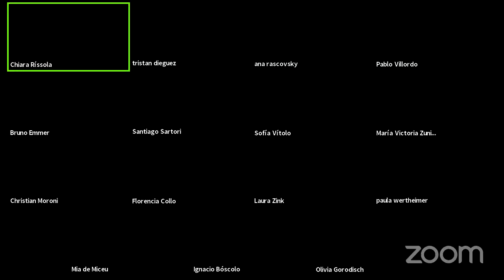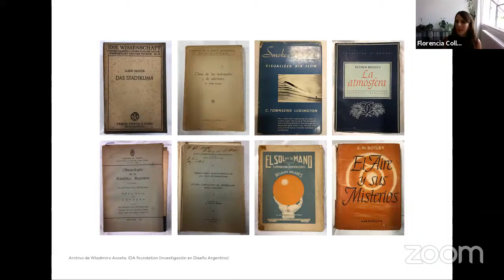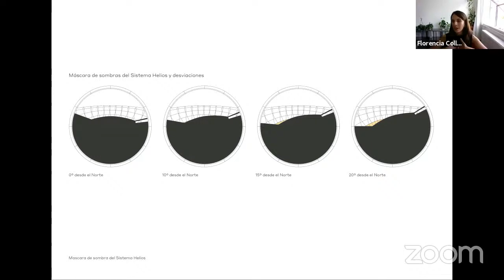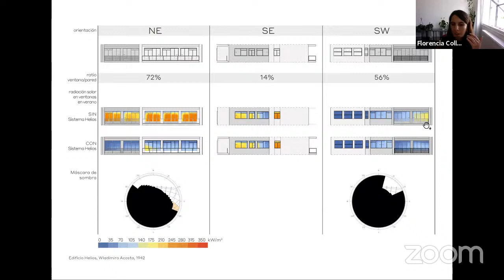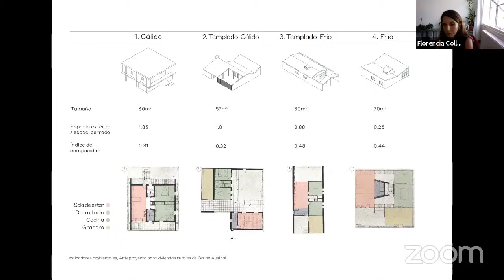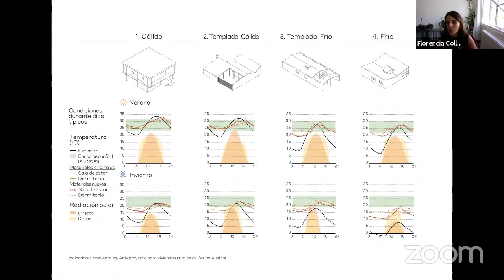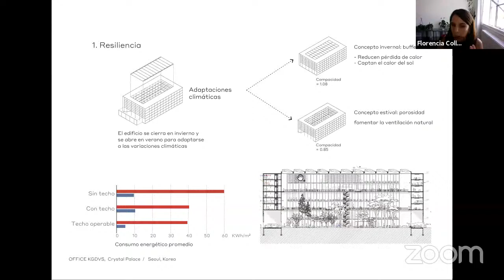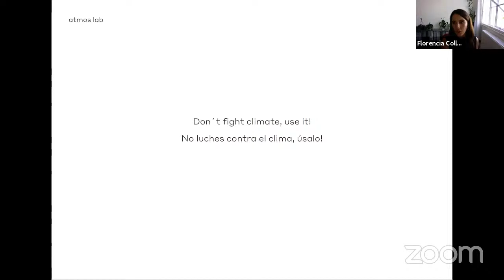Conferencia Florencia Collo, Wladimiro Acosta y Grupo Austral